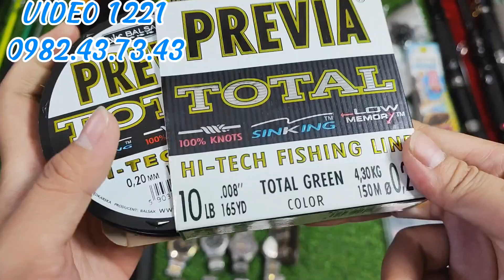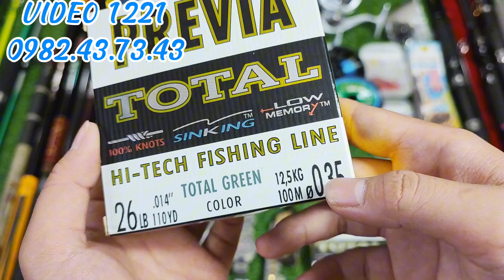Video 1221🔥Xả Lô Đồng Hồ Nhật Rolex 199K🔥Hơn 300 Lưỡi Câu Tra Chỉ 99K • Thẻo Câu Đầm, Trê, Chim